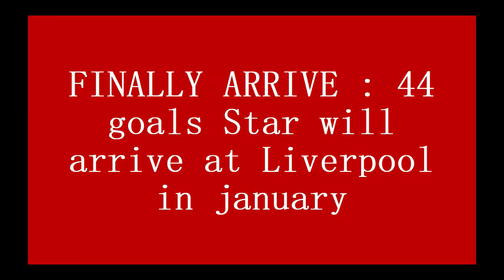FINALLY ARRIVE : 44 goals Star will arrive at Liverpool in january